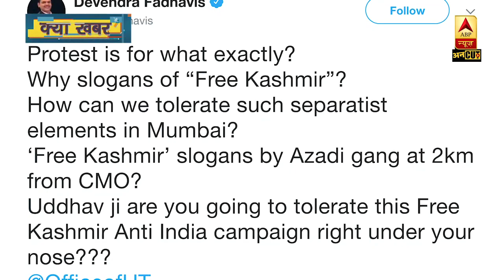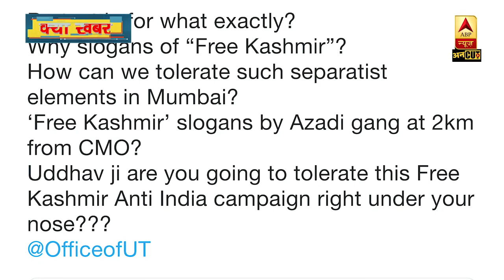JNU Violence पर Mumbai में Protest, Free Kashmir का नारा लगाने वाली Mahak Mirza गायब। ABP Uncut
JNU में हुई हिंसा को लेकर Mumbai के गेट वे ऑफ इंडिया पर प्रदर्शन हुआ. इस प्रदर्शन में ‘Free Kashmir’ के पोस्टर भी दिखे, जिनपर अब विवाद हो रहा है. प्रदर्शन के दौरान Mehek Mirza नाम की एक लड़की ‘फ्री कश्मीर’ का बैनर लिए दिख रही थी, जिसपर एफआईआर हो गई है और अब वो गायब है. इस पूरे मामले पर विस्तार से जानकारी दे रहे हैं एबीपी न्यूज़ संवाददाता मृत्युंजय सिंह.